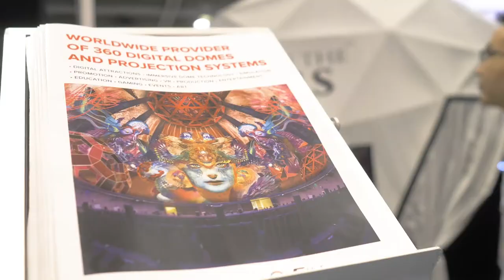4D Dome Cinema with premium motion seats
What is the core for a 4D Dome Cinema? Is it the motion seats or the VR projection system?

A 4D Dome Cinema power by Fulldome.pro for the projection system under a dome and CL Corp, French company experts in simulators and motion seats like the Head In The Stars®

The 4D Dome Cinema is a digital attraction that combines a large Fulldome.pro 360 Projection Dome with fully reclined 4D motion seats from CL Corp.

Fulldome.pro presented the product of our partnership with CL Corporation, at the IAAPA Hong Kong, the biggest attraction expo in Asia, in June 2018.

Like the South Korean Theme Park Shinhwa World, we installed under a massive 20m dome, Head In The Stars® motion seats to immerse the audience into the show.

Want to estimate the price of your next fulldome project?
Go on our website and configure your dome project